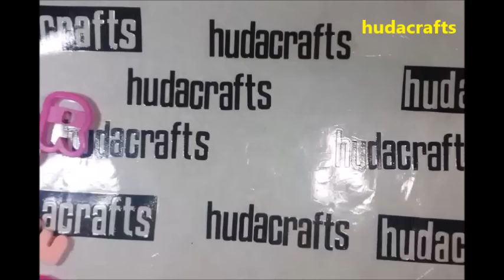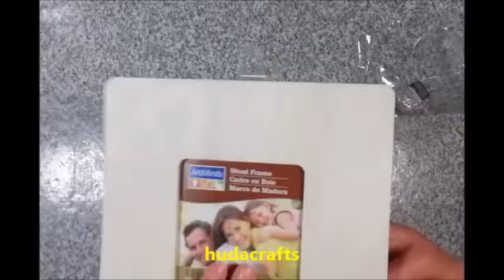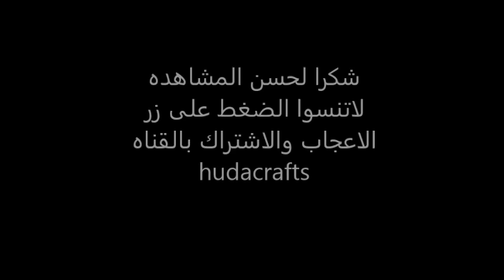تزيين اطار صوره بعجينه السيراميك بمناسبه عيد الفصح